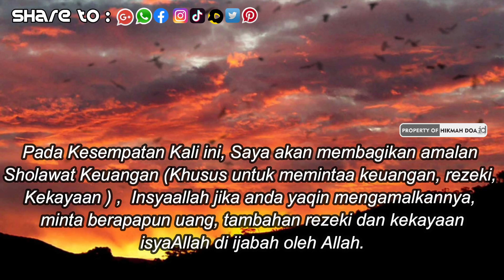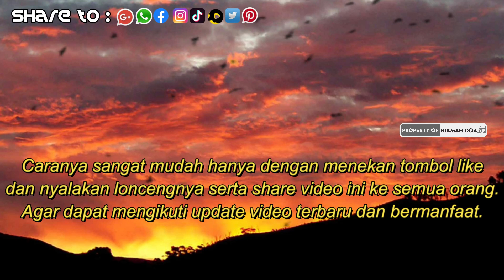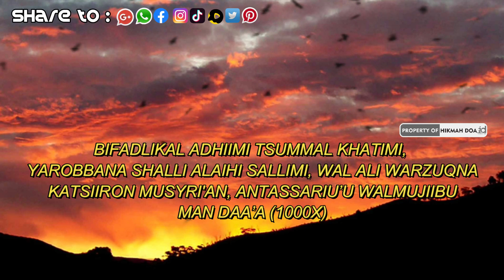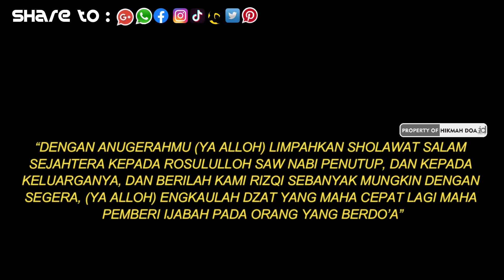SHOLAWAT KEUANGAN || Amalan Doa Penarik Rezeki Uang Datang Melimpah kaya raya seumur hidup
Dichannel hikmahdoa atau hikmahdoadandzikir Memberikan amalan rezeki dzikirkayamendadak amalankayamendadak doakayamendadak mahabbah dll

dzikir pagi, dzikir pagi pembuka rezeki, dzikir pagi hari, dzikir siang hari, dzikir siang malam, dzikir siang dan petang, dzikir malam hari, zikir pembuka rezeki
hikmah doa dan dzikir
cepat kaya
doa kaya
Keuangan,
 Sholawat,
sholawat anti miskin,
sholawat wahidiyah keuangan,
mujahadah keuangan sholawat wahidiyah,
cara melipat gandakan uang,
doa,
Penarik Uang,
Cara menarik uang,
Uang datang dengan sendiri,
doa pembuka pintu rezeki,
hikmah doa,
rezeki,
uang,
kaya,
melipat gandakan uang,
cara menggandakan uang,
jumat,
doa nabi sulaiman,
hutang,
doa bulan rajab,
dzikir pagi,
pelaris dagangan,
doa minta rezeki,
subuh,
ashar,
ramadhan,
penarik uang,
dzikir malam hari muzammil hasballah
dzikir malam hari rabu
dzikir malam hari tanpa iklan
dzikir malam hari sabtu
dzikir malam hari selasa
dzikir malam hari jumat
dzikir malam hari raya
dzikir malam hari raya idul fitri
dzikir malam hari latin
dzikir malam hari mp3
dzikir malam sebelum tidur
dzikir malam sebelum tidur tanpa iklan
dzikir malam sebelum tidur sesuai sunnah
dzikir malam sebelum tidur merdu
dzikir malam sebelum tidur penenang hati dan pikiran
dzikir malam sebelum tidur sesuai sunnah rasulullah
dzikir malam sebelum tidur pelunas hutang
dzikir malam sebelum tidur latin
dzikir malam sebelum tidur bayi
dzikir malam sebelum tidur nonstop
dzikir malam minggu
dzikir malam jumat
dzikir malam pembuka rezeki
dzikir malam lailatul qadar
dzikir malam jumat pembuka rezeki
dzikir malam nisfu sya'ban
dzikir malam sabtu
dzikir malam hari
dzikir malam tanpa iklan
dzikir malam pengantar tidur
dzikir malam muzammil hasballah
dzikir kaya,